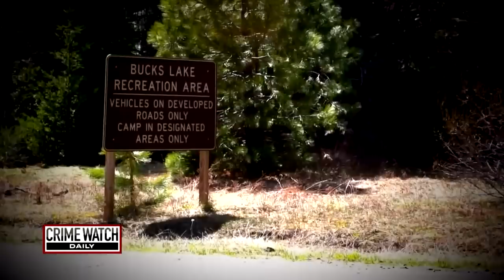California camping trip: Acid trip ends in brutal murder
A camping trip in Northern California ends with one person dead, another clinging to life, and the lingering question: What really happened?